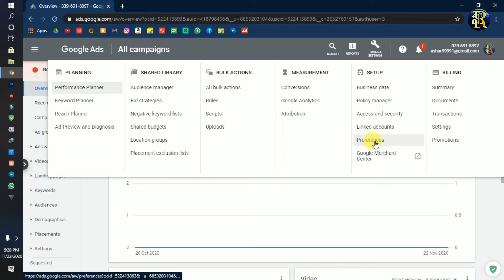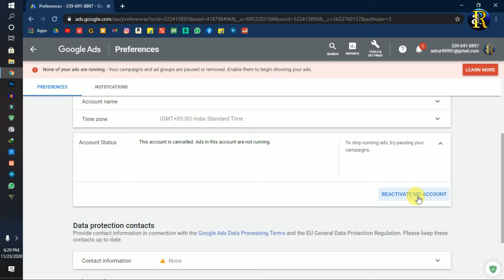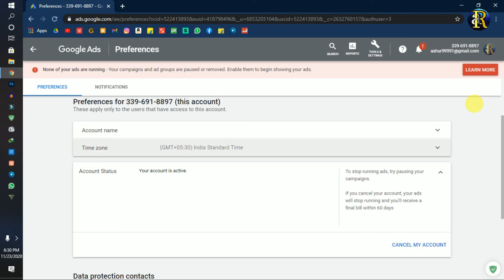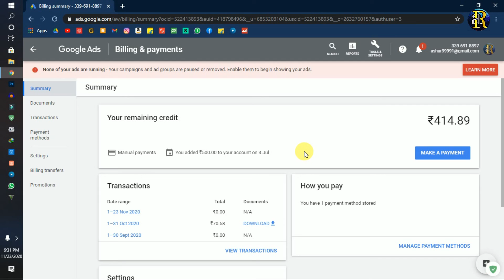How To Get Refund From Google Ads in 2020 | Get Refund Instantly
How To Get Refund From Google Ads (2020) | Get Refund Instantly

Hello friends,

we get a refund from google ads the simple answer is YES! In today's video, I want to share with you EXACTLY how you can get your money back from google adwords account. If you want to learn how to get refund from google ads in 2020

iss video me mene apko bataya he ki aap GOOGLE ADWORDS se apna money(pesaa) kese vapas le skte he ye 2019 ka bilkul naya tarika he pese vapas lene ka oe mene apply kr diya he mere account me google mera refund de dega within 1-2 week bussness days me. or jab mera refund mujhko mil jayega me community tab me uska screenshot daal dunga.

QUERIES SOLVED
○ google ads se paise kaise nikale
○ google ads se money refund kaise kare
○ google ads payment refund
○ how to get refund from google ads
○ how to get refund from google adwords

How to refund money on google ads
Refund money
Refund
Money
Google ads
Google AdWords

This video is for educational purpose only. copyright disclaimer under section 107 of the copyright Act 1976, allowance is made for "fair use" for purpose such as criticism, comment, news reporting, teaching and research.

Team AR Gossips